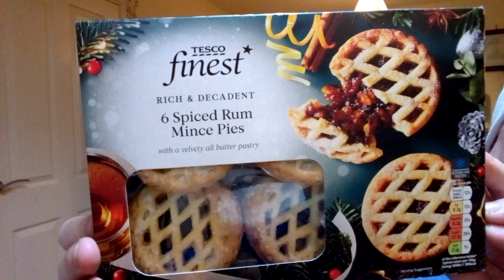Tesco Finest. Rich & Decadent 6 Spiced Rum Mince Pies. review